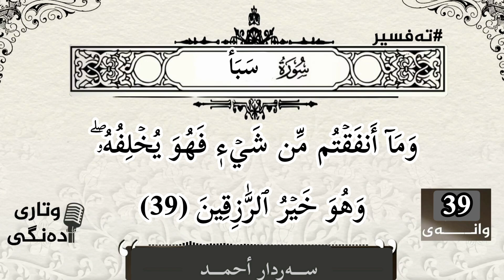تفسیر سورة سبأ ـ آیة 39 ـ حلقة 39 ـ سەردار